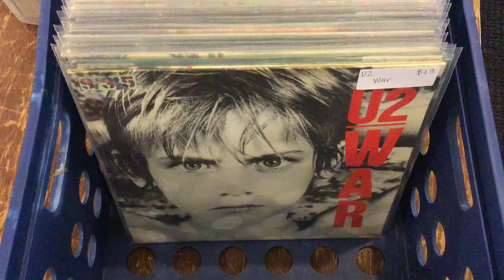Just added used vinyl 2017/05/19 Part 3